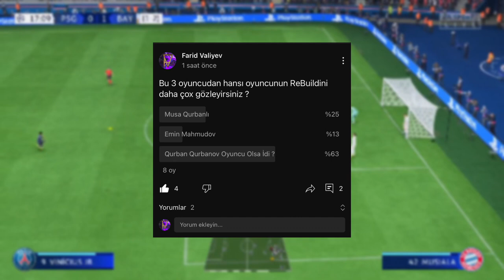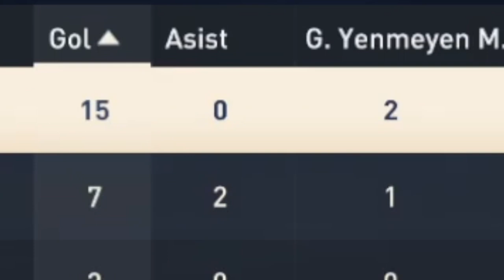BENZİA VE KADY KARYERLERİNE QARABAĞDA DEVAM ETSEYDİ HANSI DAHA TEZ ÇL ALARDI ?! // FIFA 23 REBUİLD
▪︎Mən Ferid Vəliyev Ve Bu Youtube Kanalında Özüme Uygum Fifa 2023 Videoları Paylaşıram.

▪︎Azerbaycanda Oyun Videoları Ve Ya Fifa Tipli Oyun Videoları Çeken Çox Azdır Mene Bu Yolda Destek Olmanızı Xahiş Edirem